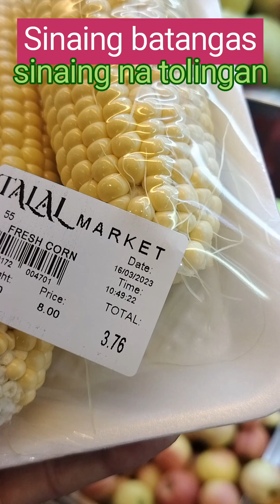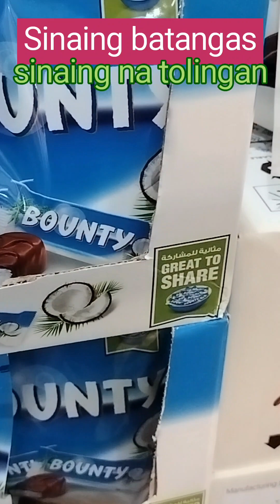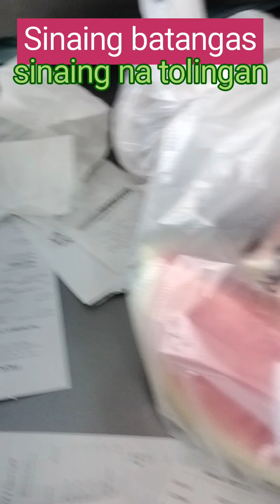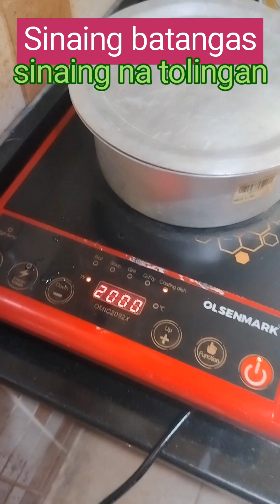Subok lang pag puto Ng Sinaing na tolingan.